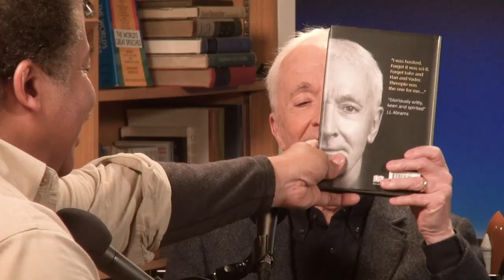StarTalk Podcast: Neil deGrasse Tyson & Anthony Daniels on C-3PO and the Rise of Robots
On this episode of StarTalk Radio, Neil deGrasse Tyson sits down with Anthony Daniels, the man behind one of the most iconic characters in film history – C-3PO. Anthony (as C-3PO) is the only person to appear in all nine Star Wars films spanning multiple decades and you’ll hear about his time involved in the biggest movie franchise on Earth. In-studio, Neil is joined by comic co-host Chuck Nice and robot ethicist Kate Darling, PhD, to explore C-3PO’s cultural impact and the rise of robotics in our society.

Kate investigates “human-robot interaction from a social, legal, and ethical perspective” so she is just the person we want for this conversation. We start with a simple question – what makes C-3PO so likeable? Find out why C-3PO’s appeal stems directly from his humanity. Anthony tells us why he wasn’t really a fan of science fiction before he took the part of C-3PO. You’ll learn about the development of C-3PO and why his subtle asymmetrical design brings his “humanity” to the forefront.

We explore how robots have evolved since the beginning of robotics. We breakdown the differences between androids and robots. Find out more about the “uncanny valley.” We ponder the concept of the “soul.” Kate enlightens us to what our interactions with robots tell us about our personalities. Can you create strong bonds with a robot? Should our laws protect robots?

We investigate how film’s portrayal of artificial intelligence has created unnecessary fear of robotic advancements. We also explore the flaws still found in today’s cutting edge technology. Lastly, we ponder how robots will be introduced into more shared spaces like grocery stores, cafes, etc. All that, plus, Kate tells us what the biggest dilemma will be as robotics continue to advance.

This episode originally aired March 23, 2020.